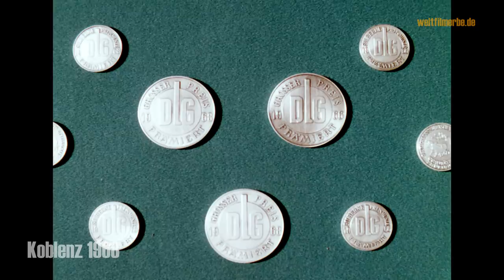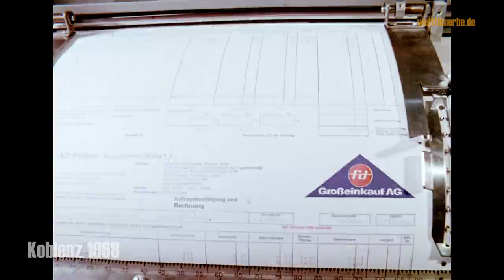Koblenz 1968 - Stadtrundgang - Besuch im neuen Selbstbedienungs-Grossmarkt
Koblenz - die Stadt an Rhein & Mosel in den 60er Jahren. Nach den schweren Kriegszerstörungen wirkt die Innenstadt wieder hergestellt. Am Rheinhafen der Stadt befindet sich der FD Großeinkauf - ein neuer Großmarkt, wie es heißt, einer der modernsten in Deutschland. Gründung 1963. Neben dem  Cash+Carry Großmarkt, wurde eine Wurst- und Fleischfabrikation, eine Tankstelle und ein Restaurant betrieben. Coblenz the city on Rhine and Moselle. This is a portrait of the city, that was heavily damaged by airstrikes during wwII. And in the 60ies, the narration says, Coblenz has one of the new modern cash&carry markets in Germany.